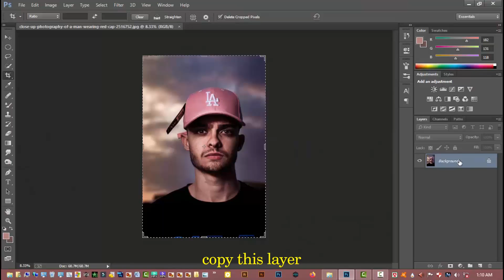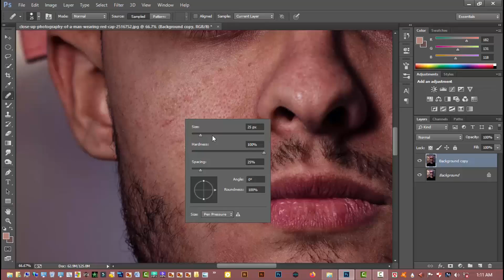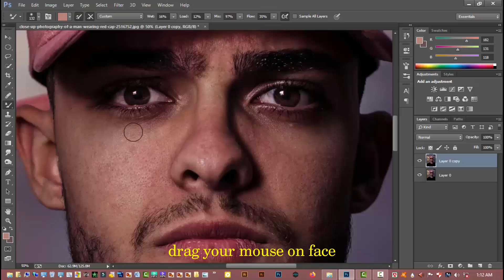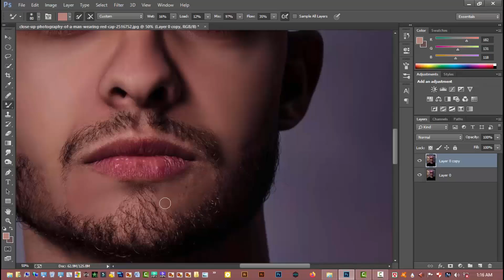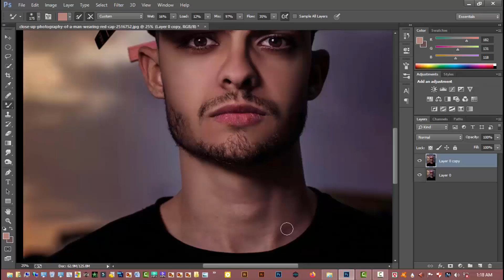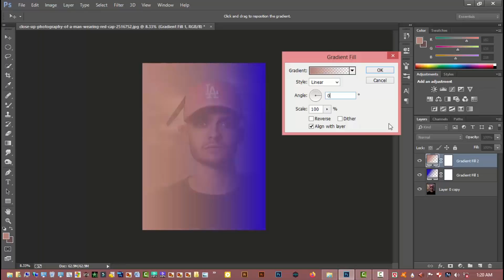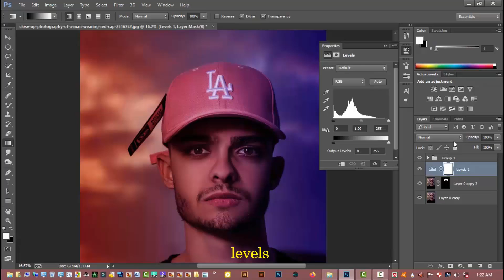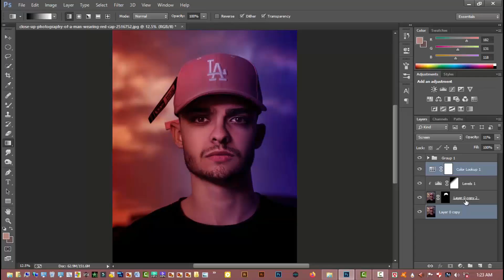How I Make To Dramatic Color Effect In Photoshop ll Photoshop cc Tutorial ll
In this tutorial I'm showing some different color effect applying filters on final photo to create dramatic feel.